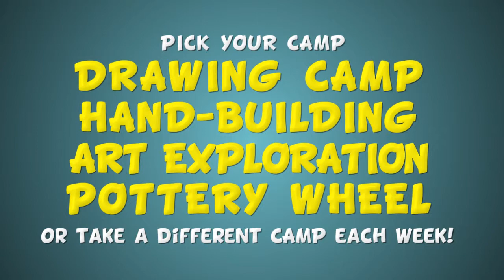2015 Ankeny Art Center Summer Art Camp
Summer Camps fill up fast and there are a lot of options to choose from. Parents will find that Summer Art Camp at the Ankeny Art Center is a great opportunity for children to develop their creative potential by experiencing the visual arts. Most importantly, children have fun and make memories that will last a lifetime. Electronic registration on our website opens April 1, but you can register early by printing off and sending in the registration form or by stopping in.